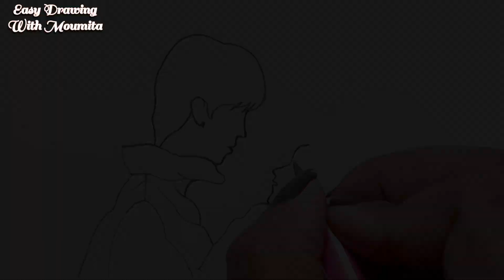How To Draw Couple Easy ❤️ | How To Draw Couple In Love 💘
Queries Solved:
How to draw couple in love
How To Draw Couple sketch step by step
How To Draw Couple pencil drawing
How To Draw Couple very Easy
How To Draw A Couple easy step by step
How To Draw A Couple sketch
How To Draw A Couple hugging
How To Draw A Cute Couple
How To Draw A Romantic Couple
Couple drawing painting
Couple drawings easy
Couple drawings easy step by step
Couple drawing pencil
Couple drawing sketch
Couple drawing kaise banaen
Couple drawing kaise banate hain
Couple ki drawing kaise banaen
How to draw cute couple
How to draw cute couple easy
How to draw cute couples step by step
How to draw cute couple poses
How to draw cute couple hugging